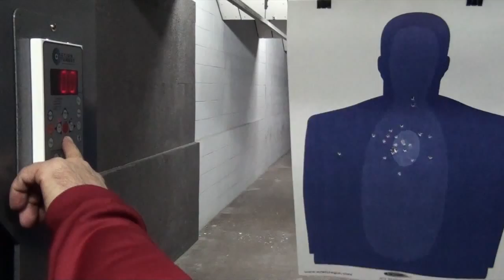Tactical Awareness - Are you ready?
Safe firearm ownership and operation is the curriculum basis for each course and training program offered by Wilshire Gun.  Well-trained, courteous instructors are passionate about helping you advance your skills  – and your ability to protect your loved ones and property. Comfortable seating in state-of-the-art classrooms, engaging instructors, and food and drink from The Range Café make class coursework much more enjoyable, too.